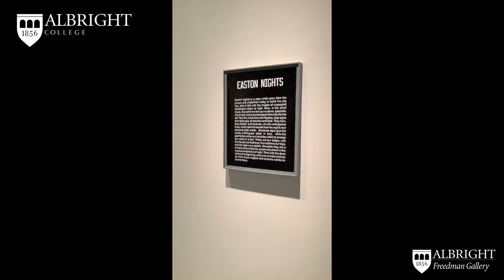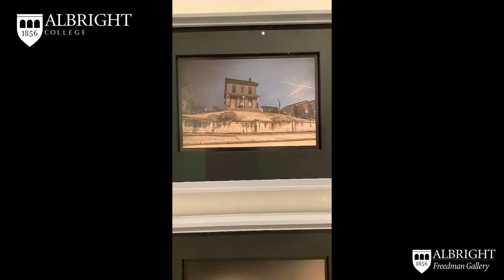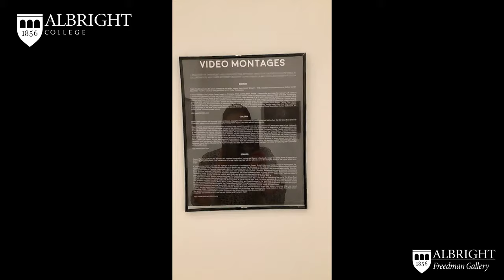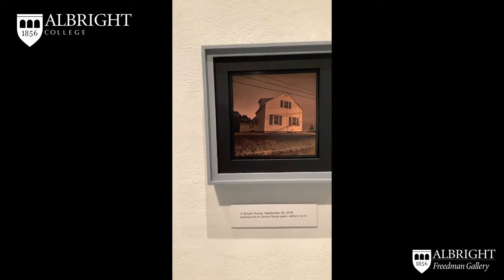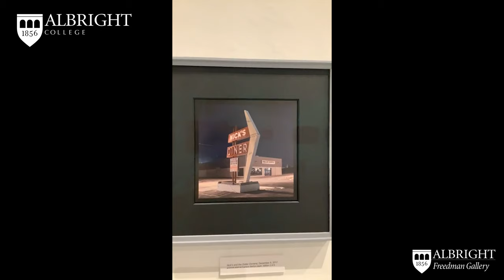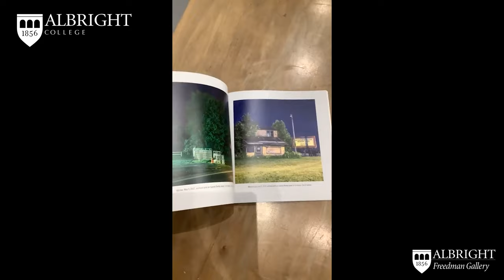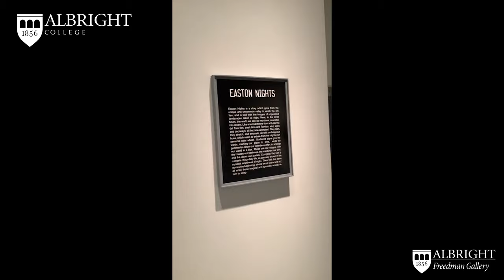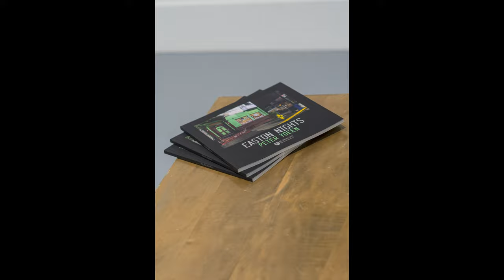"Peter Ydeen Easton Nights" Virtual Tour (2020)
Honor Wilkinson gives a tour on Peter Ydeen "Easton Nights" exhibition in 2020 in the Freedman Gallery

A big thank you to Dr. John Pankratz for faithfully photographing the show in its entirety for the CFA.

and

Timestamps:
00:00 | Start
02:31 | Walkthrough Begins
03:55 | "Depressed"
04:53 | Night Photography
07:07 | "Dreams"
08:43 | "Beehives"
10:20 | Video Montage
15:38 | "25 St. Auto Sales"
21:00 | Complexity of Textures
27:34 | "Tree Eats Mall"
28:02 | "I Thought I Saw A Bus"
35:17 | Catalog
37:20 | Video Montage
42:40 | Outro
44:39 | Show Gallery